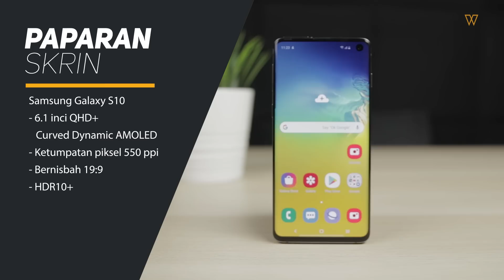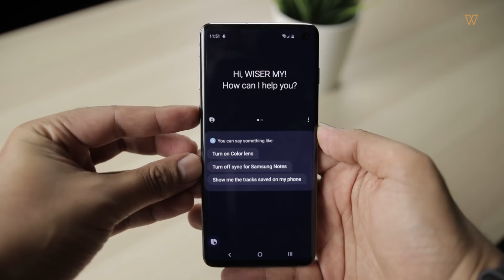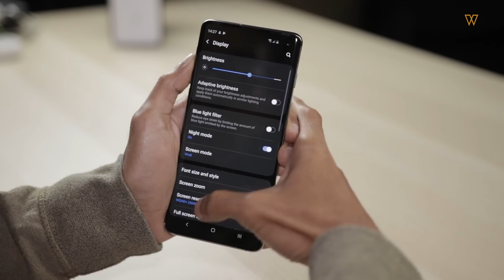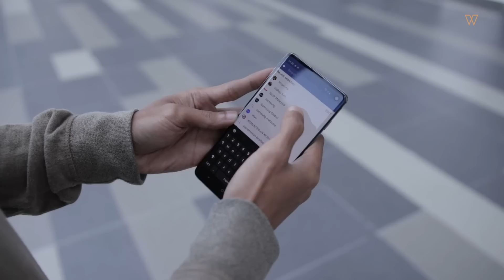Reaksi Awal Samsung Galaxy S10 - Skrin Dynamic AMOLED Yang Mengiurkan Tapi....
Jadi dalam video kali ini, jom kita saksikan reaksi awal Muaz Malek berkenaan smartphone flagship terbaru daripada Samsung iaitu Samsung Galaxy S10. Ada yang nak lihat Full Review kami berkenaan smartphone ini tak?